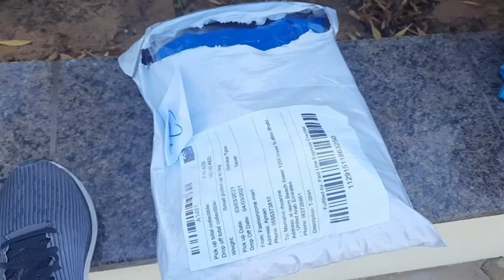EXPECT THE UNEXPECTED WRONG ORDER AT ONLINE || BUT STILL POSITIVE DINAAN SA SAYAW AT COFFEE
Welcome to my World everyone always thon positive especially now the pandemic still alive just always wear mask bring sanitizer and always wash your hands and Pray that we all always safe..